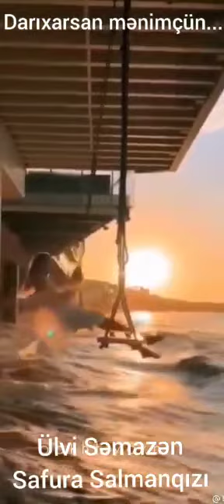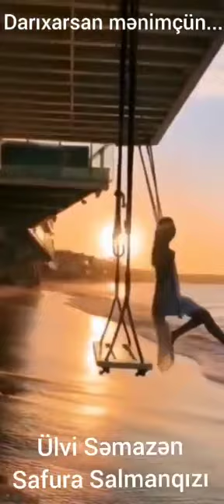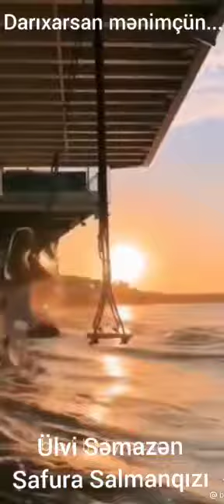Ülvi Səmazən---Safura Salmanqızı --darixarsan mənimçün